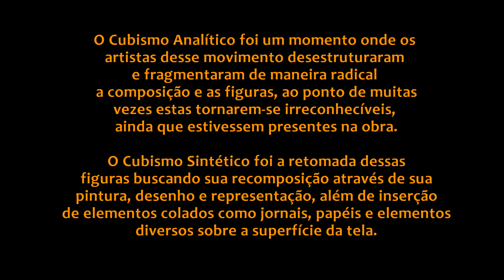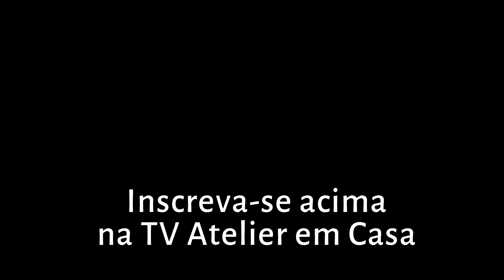ANALISE DE OBRA PARA ARTISTAS O LIMITE ENTRE O ABSTRATO E O FIGURATIVO CUBISTA DE CARLOS SCLIAR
O LIMITE ENTRE O ABSTRATO E O FIGURATIVO CUBISTA DE CARLOS SCLIAR

Abstração e figuração. Ou figurativo e abstração. Há um limite tênue, muitas vezes, entre uma e outra forma de representação. Neste vídeo vemos o trabalho de Scliar e colocamos nossos olhares sobre esse limite.